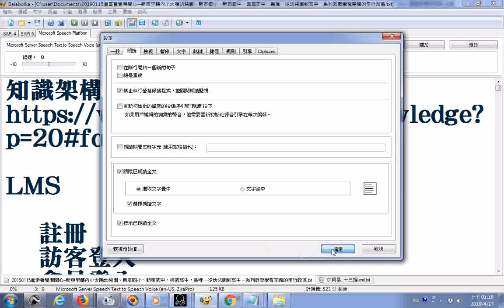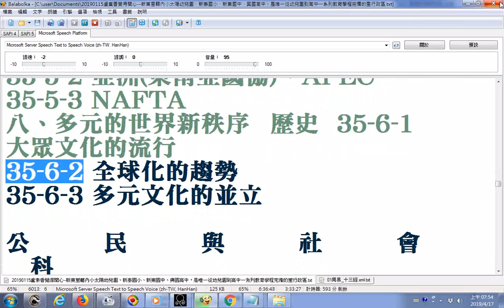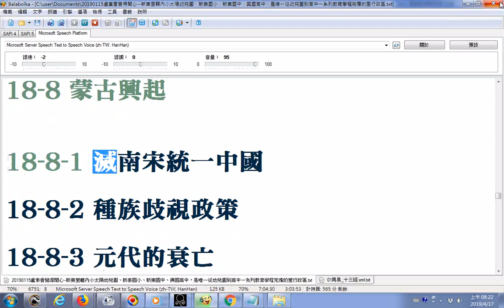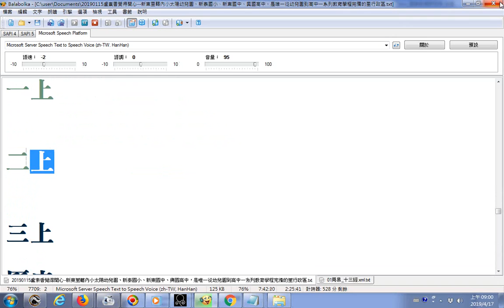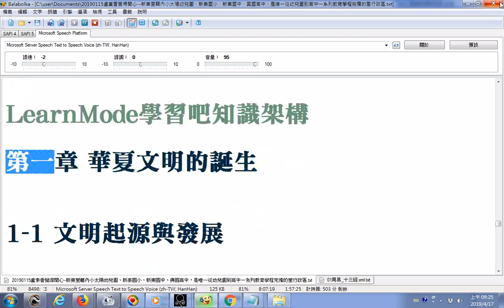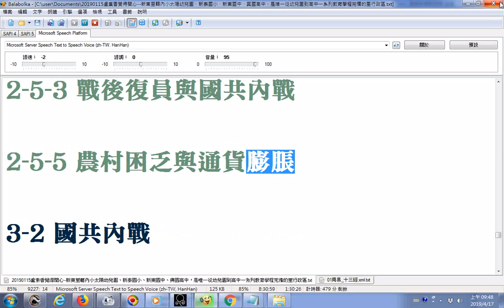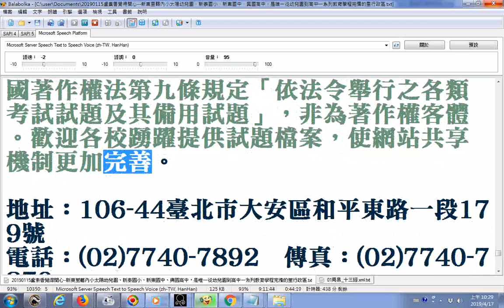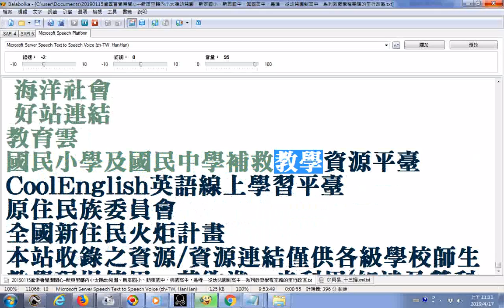20190417台灣歷史年表下載的網址 安安免費教學網探索 歷史公民科各種版本章節比較 part